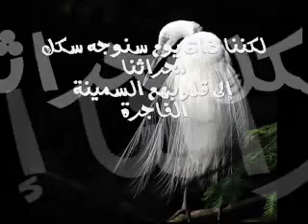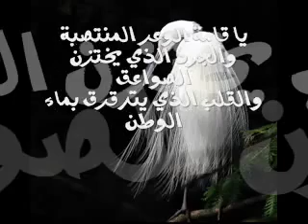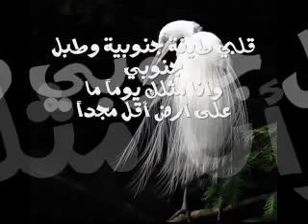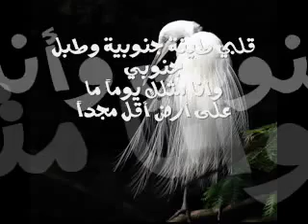R A S M A L A T يا علي مارسيل خليفة